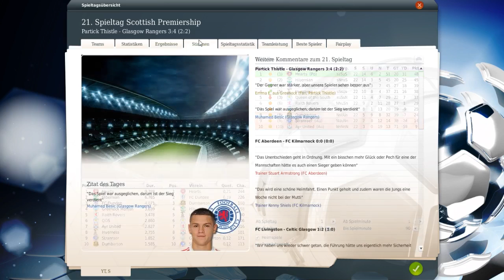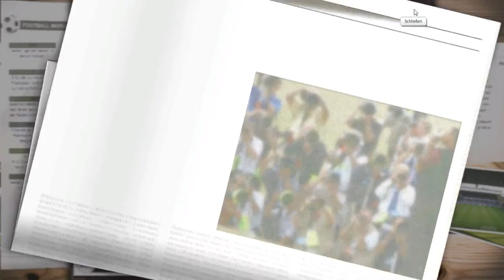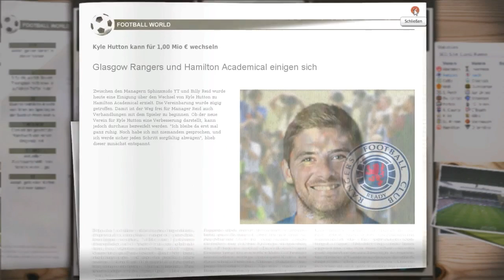Fussball Manager 13 - Let's Play - # 164 - 21.Spieltag - Partick Thistle [Saison 3]